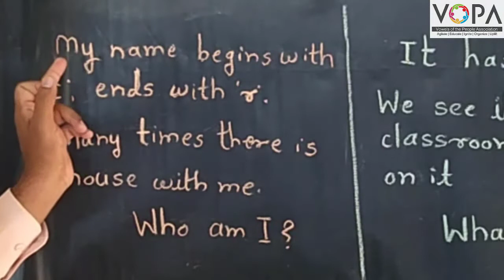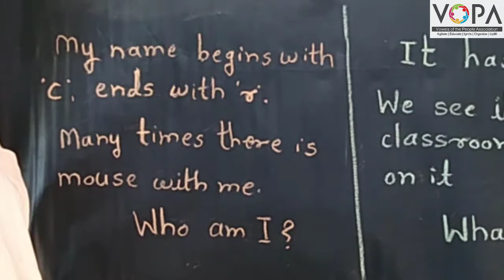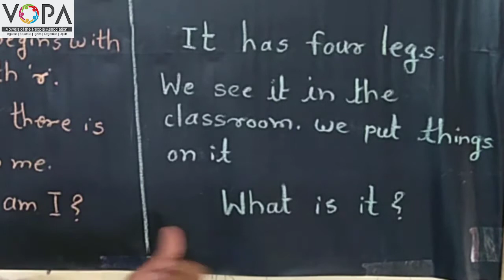4th | English | Riddles | V1 | V-School